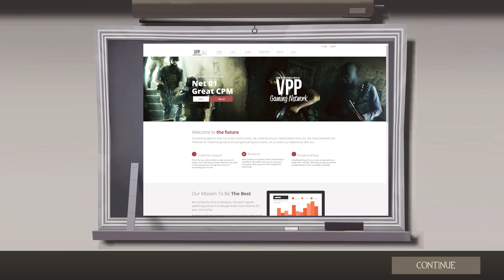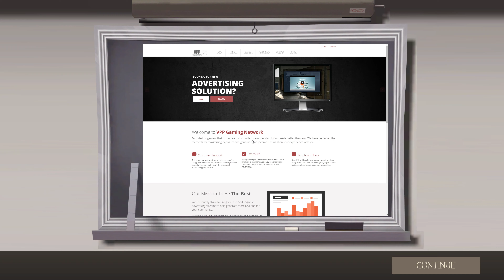Team Fortress 2 Saxton Hale, Skial.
peepee